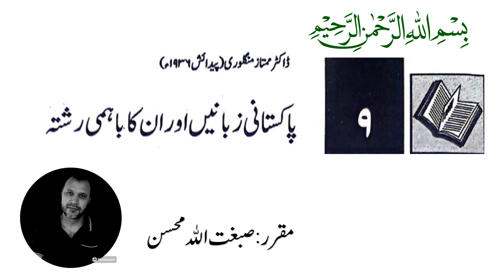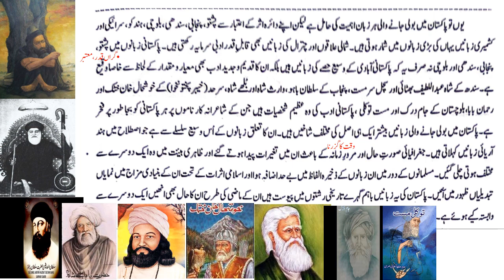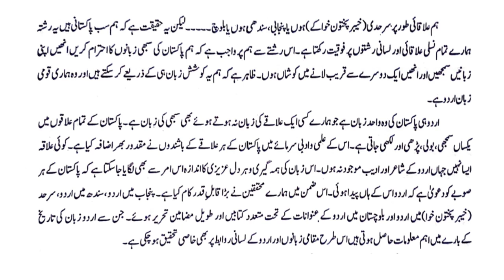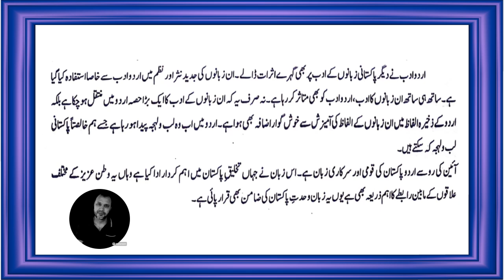Pakistani zubanain ore onka bahimi rishta : Urdu Lesson (پاکستانی زبانیں اور ان کا باہمی رشتہ ) NBF